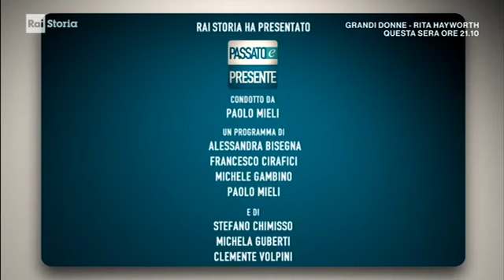Passato e presente - Adriano Imperatore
Passato e presente  -  Adriano Imperatore - Documentario

Se hai suggerimenti o vuoi informazioni riguardo alle sedute di ipnosi e/o prenotare scrivimi a:

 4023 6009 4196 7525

Causale: donazione